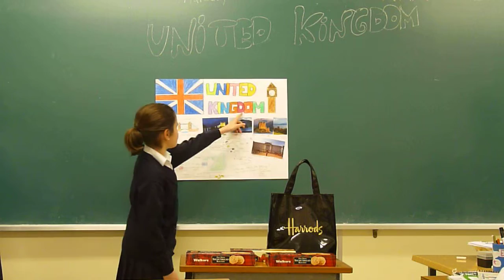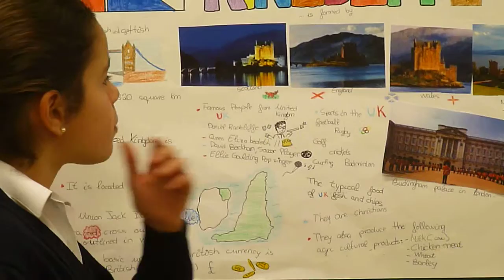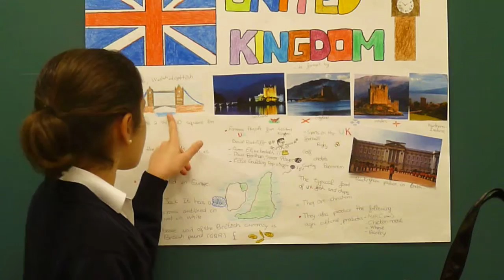La Milagrosa Laudio ikastetxea. UNITED KINGDOM 5A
La Milagrosa Laudio ikastetxea “Recipes around the world project” (LH5)